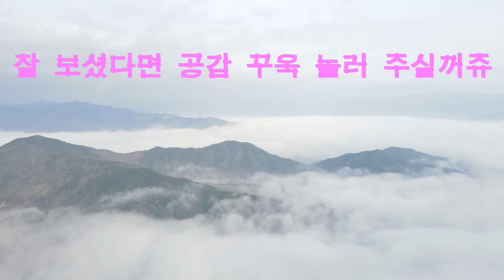나는 날고싶다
지리산 벌치기의 생활
가끔 이른 아침에 찾아오는
큰 선물
자연인의 창문밖에
발 아래 펼쳐지는 운해의 바다입니다.